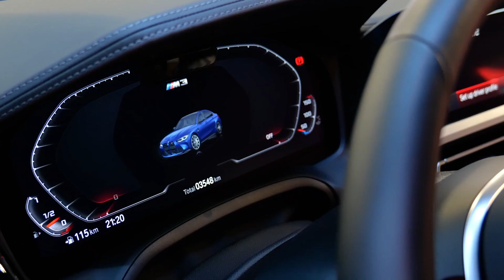50 years of M power with BMW M3/M4/M5 on Adâncata racetrack, România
We celebrated at full speed the 50 years anniversary of BMW M with BMWRomania on the MotorPark track in Adâncata, RO. We had a lot of fun with the BMW M3 competition, M4 competition and M5 and gained experience in drag racing, speed laps and slalom. Get your dose of BMW M adrenaline!

Am sărbătorit la turație maximă cei 50 de ani de performanță și putere BMW M alături de BMWRomania pe circuitul MotorPark de la Adâncata. Ne-am distrat la superlativ cu BMW M3 competition, M4 competition și M5 și am prins experiență în drag racing, speed laps și slalom printre obstacole. Ia-ți și tu doza de adrenalină BMW M !